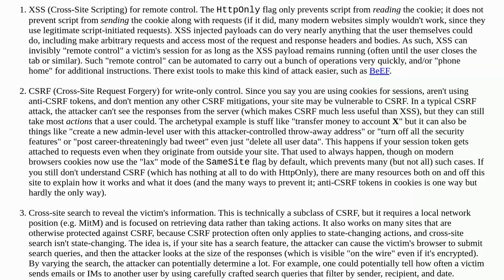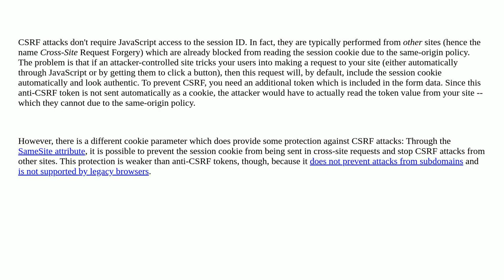Security: HTTPonly token without CSRF is safe?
HTTPonly token without CSRF is safe?

A special thanks goes out to the awesome community

  cookies csrf http xss